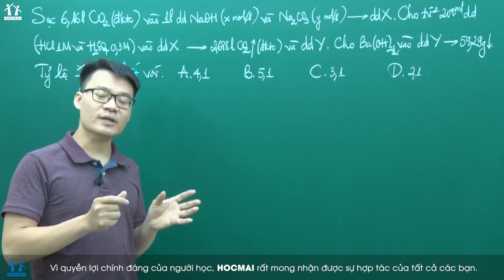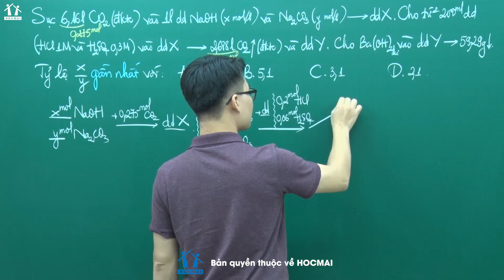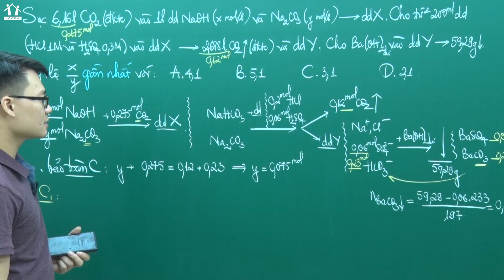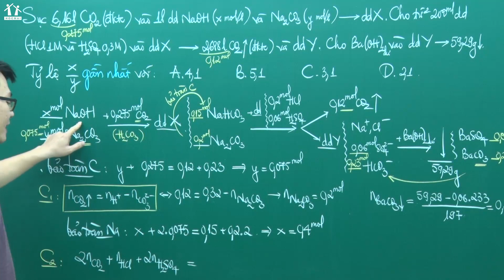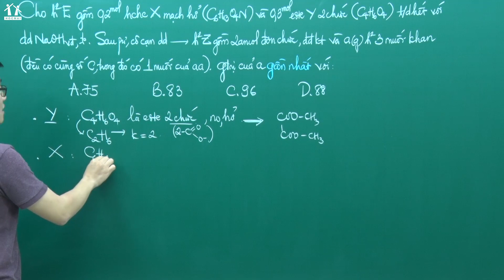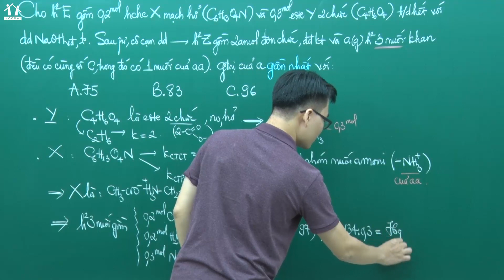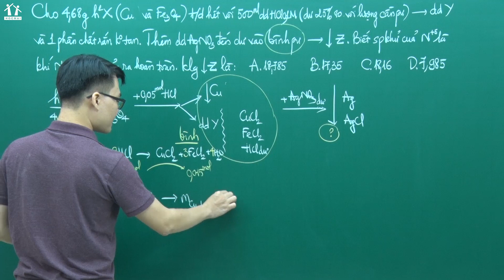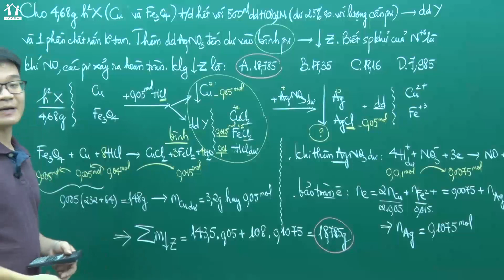Bài giảng chữa câu hỏi vận dụng - vận dụng cao (phần 3) - Lớp 12 - Thầy Vũ Khắc Ngọc - PEN-I 2020